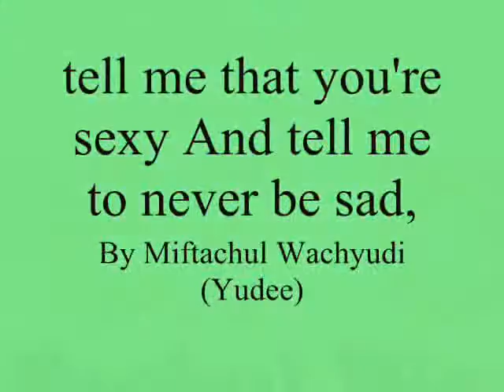tell me that you're sexy And tell me to never be sad, - Miftachul Wachyudi (Yudee)